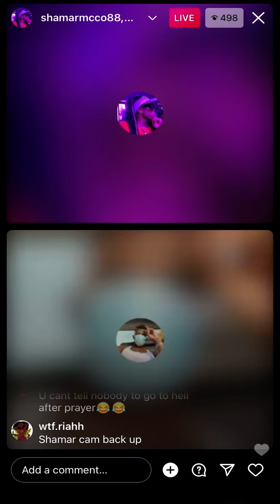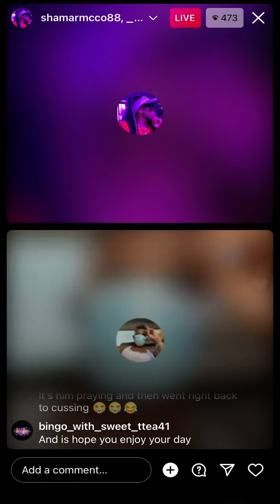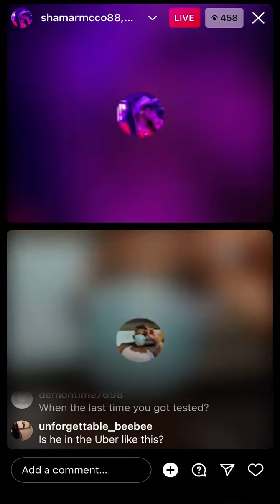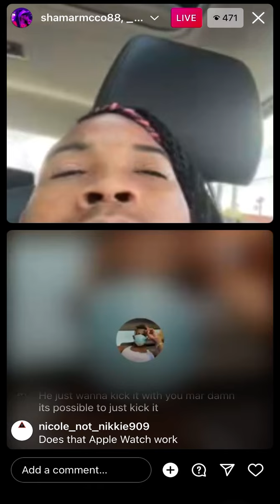Shamar Mcco On Live With Jahdiahn